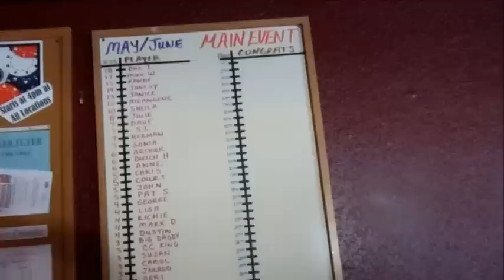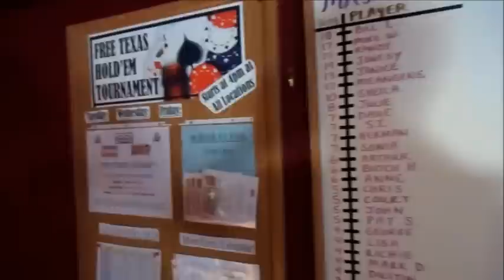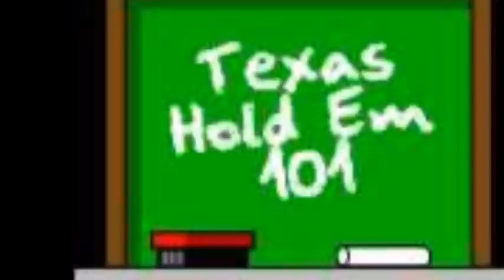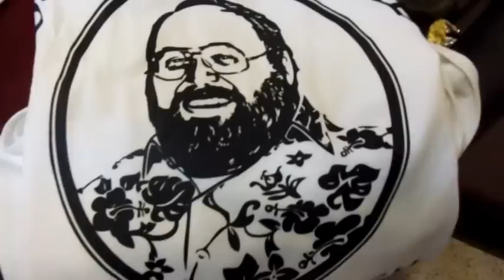Poker Players Purse Neighborhood Main Event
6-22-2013 Here we go again for another monthly tournament. Boasting the best players in Brevard County Florida the Neighborhood Poker Players Purse shows how to have fun while enjoying no limit holdem. Our Neighborhood Poker is the most fun in town come see why... Do  it 2Shoes style is a blast... check out the action on this video and see...